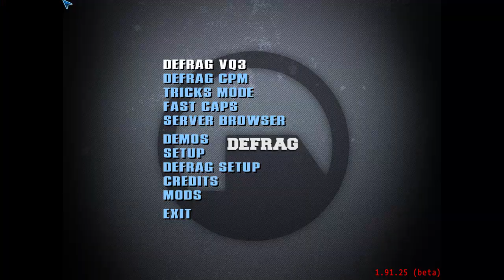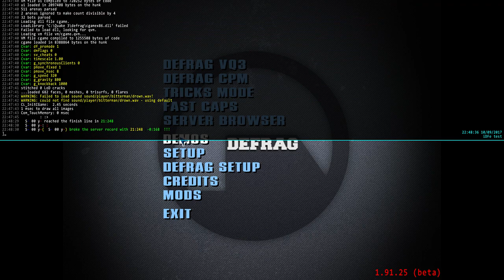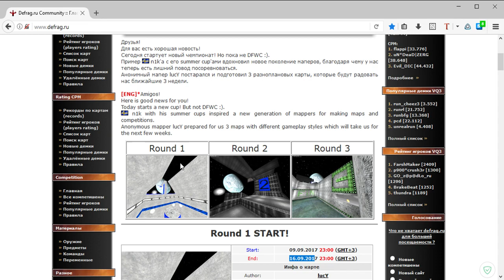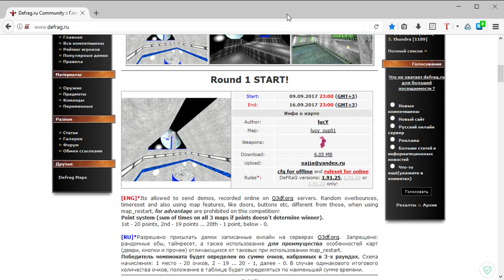Обзор WarCup #188 | Map fried-pickle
А так же:
Кто желает поддержать:
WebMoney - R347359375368